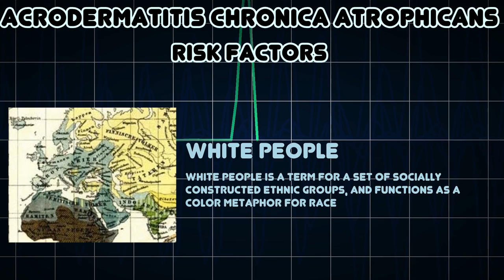Acrodermatitis chronica atrophicans (Medical Condition)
Symptoms, risk factors and treatments of Acrodermatitis chronica atrophicans (Medical Condition)

Acrodermatitis chronica atrophicans is a skin rash indicative of the third or late stage of European Lyme borreliosis